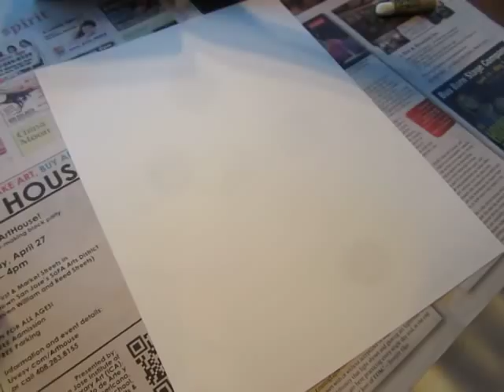ClassPlan - Joshua tree at sunset